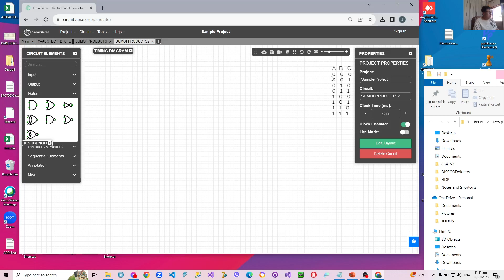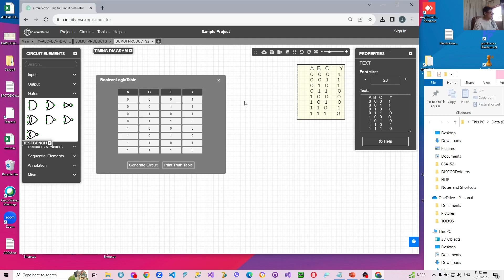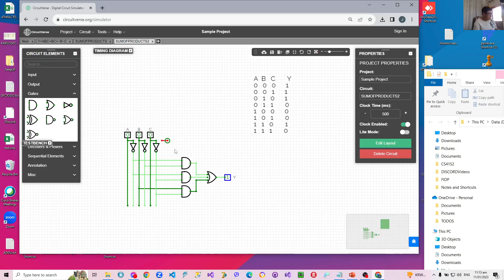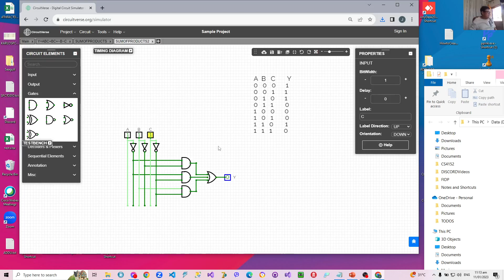05 Creating Sum of Products Using the Combinational Analysis Tool of Circuitverse